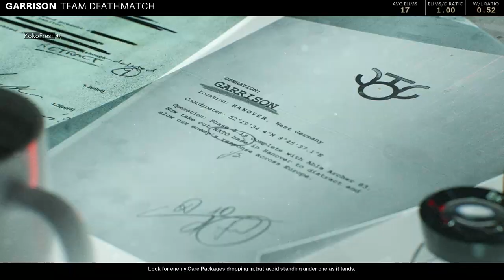About 2 get it in on some COLDWAR ( HOORAH )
GG.